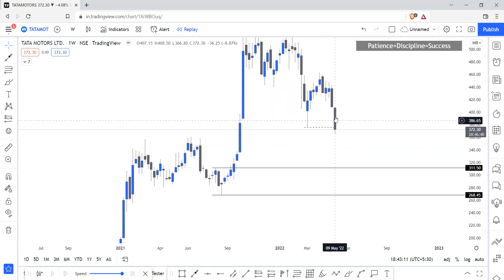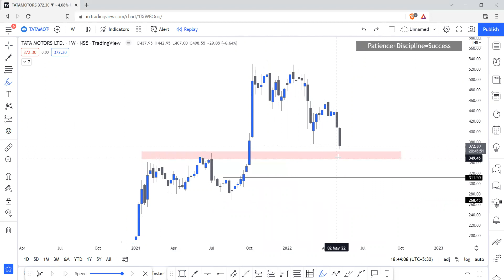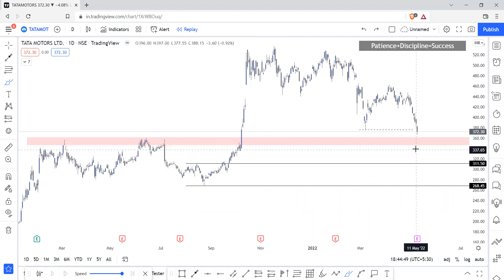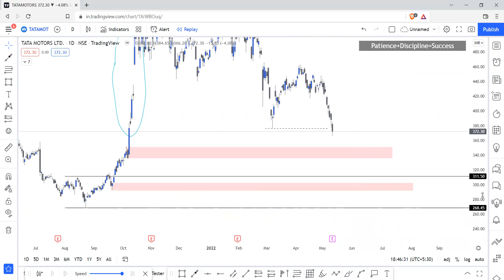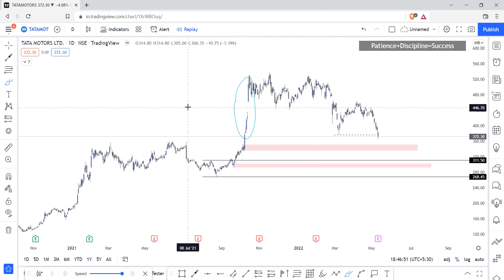⛔ TATA MOTORS SHARE ANALYSIS | BUY OR SELL!? 🤔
TATA
TATA MOTORS
TATA MOTOR
TATA MOTORS Q4 RESULTS 2022 DETAIL ANALYSIS
TATA MOTORS Q4 RESULTS 2022 DETAIL ANALYSIS IN HINDI
TATA MOTORS Q4 RESULTS 2022 NEWS
TATA MOTORS Q4 RESULTS 2022 LATEST NEWS AND UPDATES
TATA MOTORS RATAN TATA
TATA MOTORS MULTIBAGGER STOCK
TATA MOTORS DVR
TATA MOTORS RESULT ANALYSIS NEWS
RATAN TATA LATEST NEWS
RATAN TATA
SMKC
TATAS
tata motors technical analysis

tata motors prediction tomorrow
tata group
tata group history
tata,tata group of companies
india startup
indian startups
tata motors
ratan tata biography
ratan tata
india startup economy
tata motors share
india startup ecosystem
ratan tata interview
india economic growth two
india startup ecosystem report
digital india
india economy
india economic
india economy explained
india economics explained
india economy 2030
centuries
india manufacturing
india economy future
electric vehicle shares
stock market
best electric vehicle shares
share market basics
ev stocks
ev stocks india
ev stocks analysis
ev stocks to watch
top ev stocks
best ev stocks
ev stocks 2021
ev stocks to invest in
electric vehicle
ev stocks to buy
nio stock
tsla stock
electric vehicle stocks india
how to review stocks
tata motors
tesla stock
invest in ev related companies